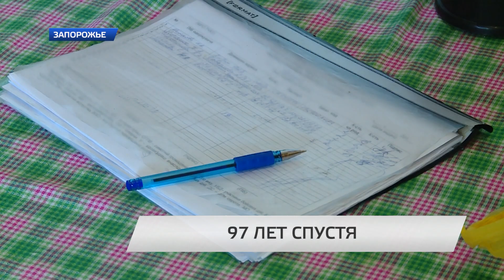97 лет спустя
13 июля 1920 года было принято постановление о создании украинского Общества Красного Креста. Сегодня эта международная  организация объединяет более  пятисот миллионов человек в ста восьмидесяти шести странах мира. Как и почти сто лет назад, волонтеры и сотрудники общества продолжают спасать человеческие жизни. Подробнее о Запорожской организации Общества Красного Креста в сюжете Галины Знаменской.